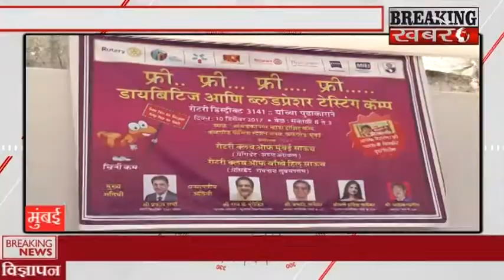रोटरी क्लब ३१४१ द्वारा डाईबेटिस अवेर्नेस का कार्यक्रम संपन्न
BREAKING KHABARE.रोटरी क्लब ३१४१ द्वारा डाईबेटिस अवेर्नेस का कार्यक्रम संपन्न